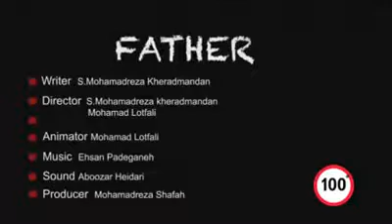فیلم کارتونی زیبا درباره ایثار پدر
فیلمی معنادار و مفهومی درباره ایثار و از جان گذشتگی پدر برای خانواده.